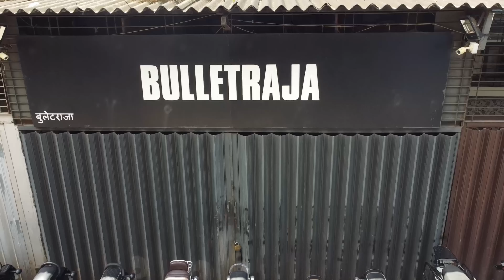INDIA’S LARGEST COLLECTION OF USED ROYAL ENFIELD - BULLETRAJA BIKES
THIS IS OUR 1st OFFICIAL BULLETRAJA VLOG ON YT.
You can eye witness the Largest Collection of used Royal Enfield. We provide Easy Emi Facility for Mumbai, Pune & Nashik Based Customers. Exchange & Buyback Facility also available*

Please visit showroom for better experience.

Address : 28, Jamnadas Industrial Estate, Opp To Jawahar Talkies, Dr.R.p.road, West, Mulund West, Mumbai, Maharashtra 400080
365 Days 10am-8pm